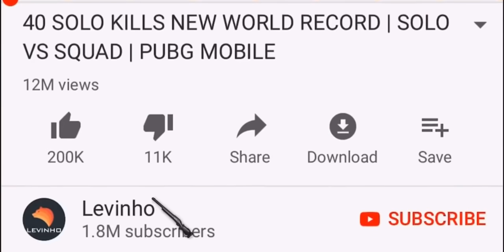FIRST TIME LANDING HERE & THIS HAPPENED | PUBG MOBILE